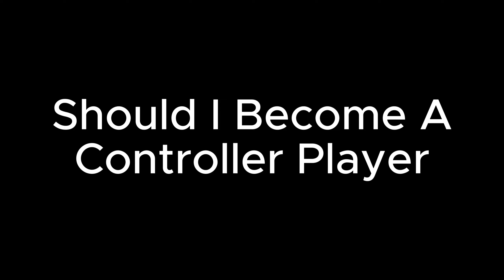Should I Start A Controller Grind on Fortnite